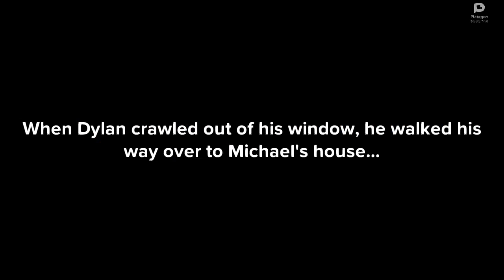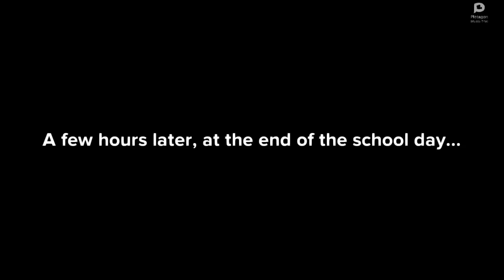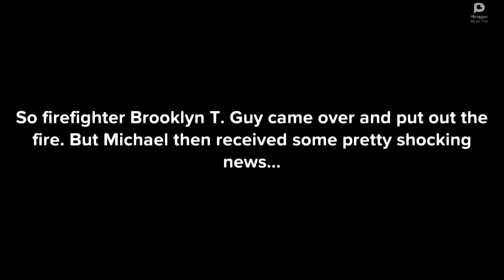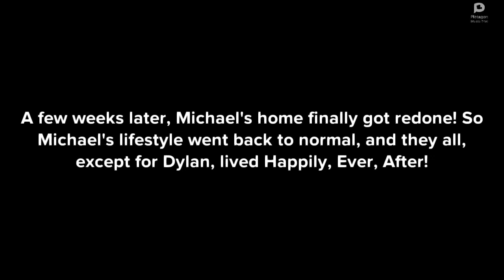Dylan Destroys Michael's House/Arrested/Grounded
This is my first ever grounded video in Plotagon.

Dylan was suspended for talking back to Mr. Shannager, and he was also grounded for it. During his grounding, Dylan thought that for a revenge tour, he'd break into poor Michael's house while Michael was at school, and vandalize and even set his kitchen on fire! What will happen to Michael? Where will he reside?

Credit:
Logan Thirtyacre: Brooklyn Guy

I only had to give out one character credit, as soon as the rest of these characters were mine.